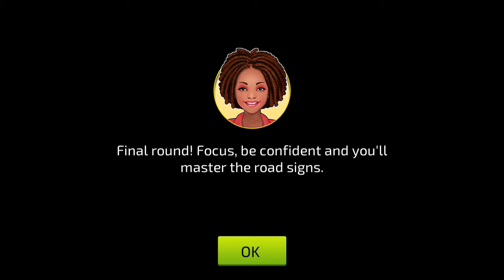Car Driving Academy 3D Android GamePlay #16 - Car Games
Road signs and driving made simpler – just for you! Enroll in this virtual school of driving called the Car Driving Academy 2018 3D, and master your driving and parking skills.

Car Driving Academy 2018 3D Features:
- 50+ unique road signs to learn
- 100 levels to play, including the Grand Tests, Night Driving and Challenges
- 3 different camera views
- Realistic driving mechanics
- 100 different cars to drive

Minimum Requirement :
2GB RAM | Android 4.0 or later | Device powered by an ARMv7 (Cortex family) CPU | GPU support for OpenGLES 2.0 is recommended